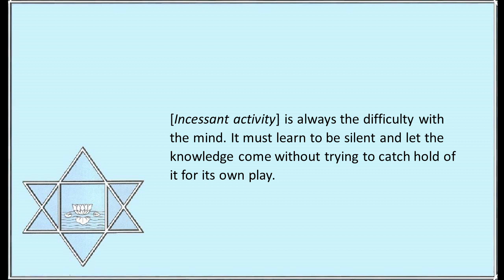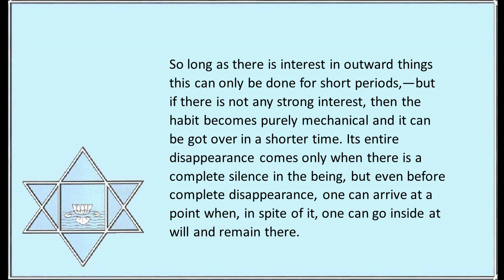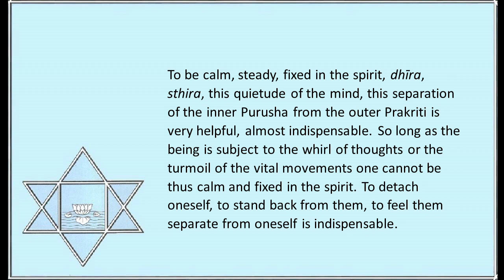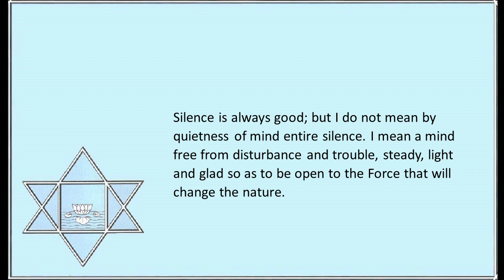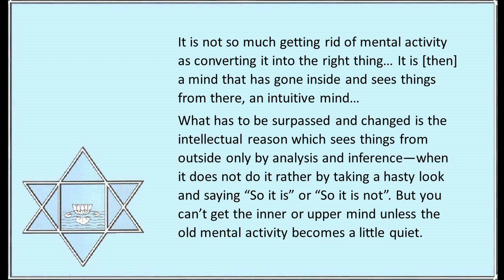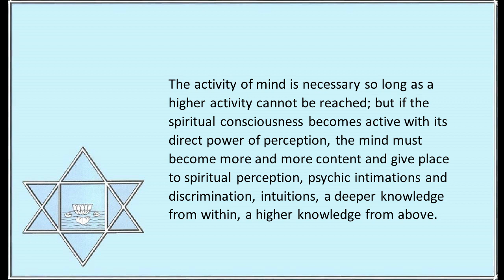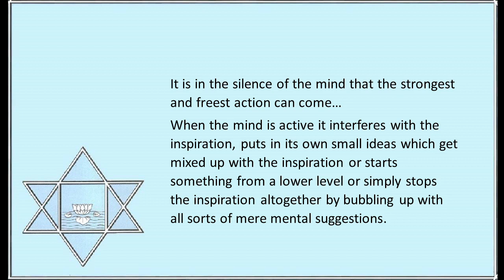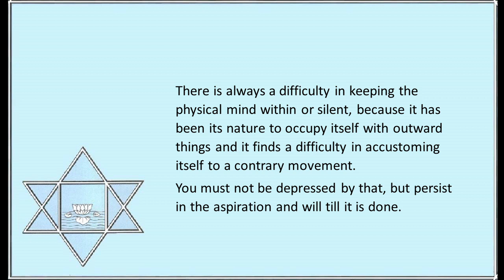The Silent Mind, Pt 2: Finding Silence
Finding silence in the mind, vital, and physical is an indispensable aspect of Yoga. By quieting mental activity and the outward urge, our being turns inward. We establish a solid foundation of peace and become better able to listen to the call of the psychic being. Simultaneously, the more the mind finds silence, the more it can let a higher knowledge and power of thought-realization enter in. Then the mind ceases to interrupt or spoil the inspiration with its own more shallow devices. As its interest in the mechanical and superficial activity wanes, by the finding of silence, the mind discovers its true purpose as an organ for receiving the higher mind consciousnesses. Part 2 in a series on The Silent Mind.